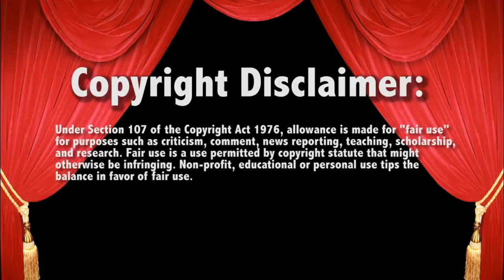Otis v John Morrison 10/2/20